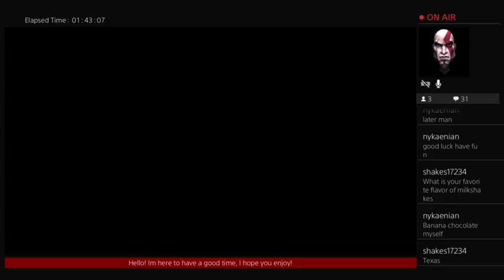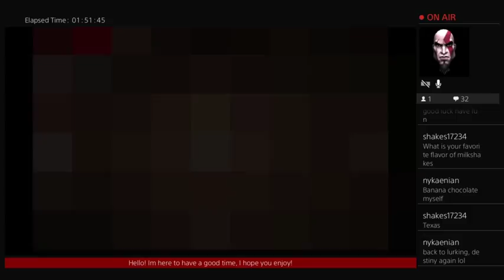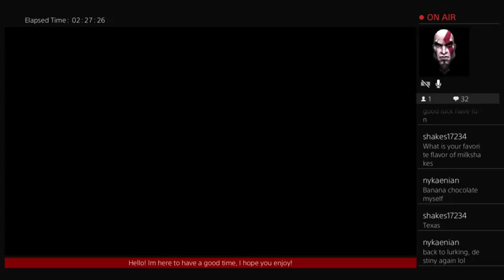More Binding of Isaac!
ShesKraftE playing more and more Isaac, watch as she wins some and loses some... well, loses more, but still!